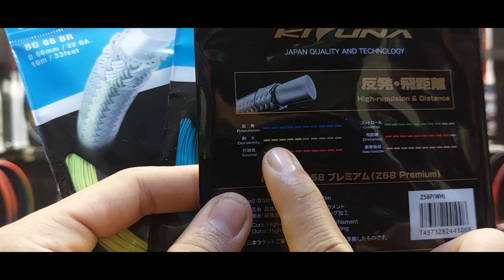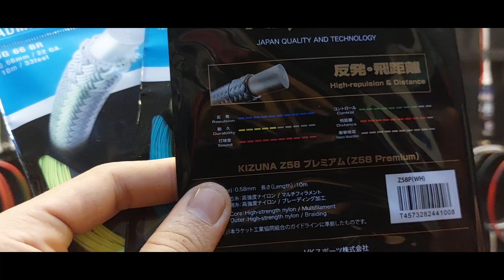Senar Kalian Gampang Putus⁉️ Ini Solusinya ‼️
halo temen-temen semoga kita dalam keadaan sehat sehat selalu dan tanpa kekurangan apapun aamiin.
pada vidio kali ini kita akan membahas tips agar senar raket kita itu awet.
dalam vidio ini ada 2 tips yang saya bagikan pada teman-teman
yaitu:
1. perhatikan gromet / mata itic
2. pemilihan senar dan tension / tarikan

selamat menonton :)